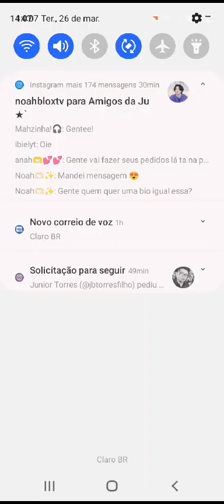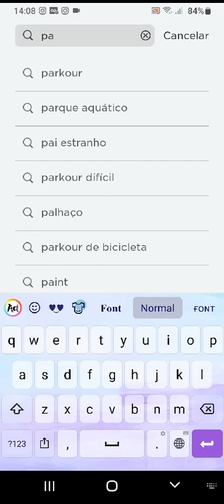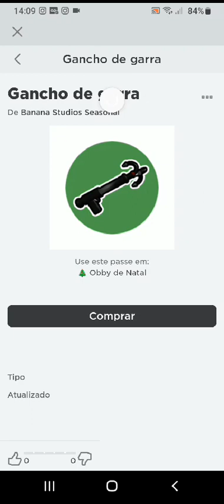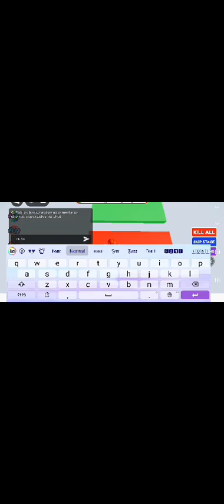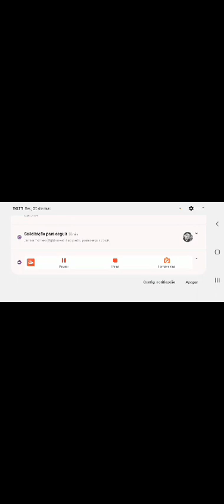26 de março de 2024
recriando vídeo de 2 meses